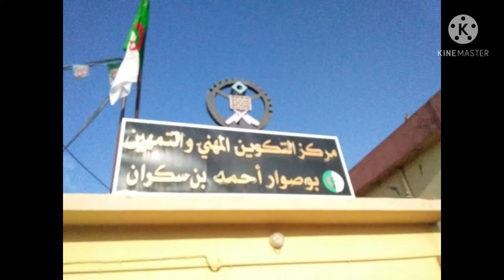ferronneried'artحدادة فنية بن سكران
اعمال حدادة فنية بن سكران